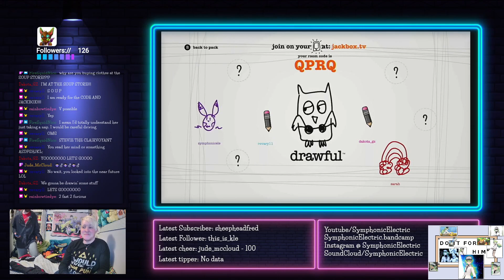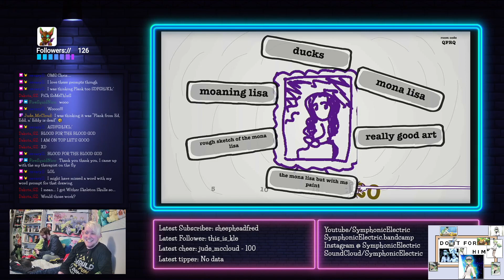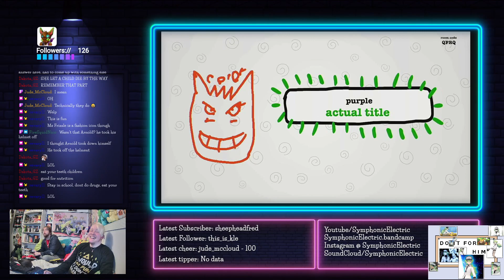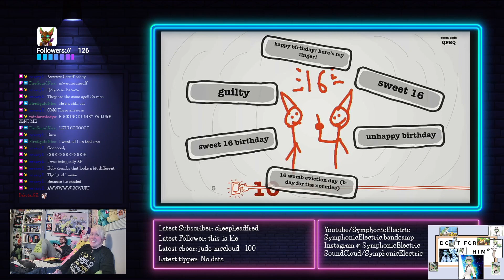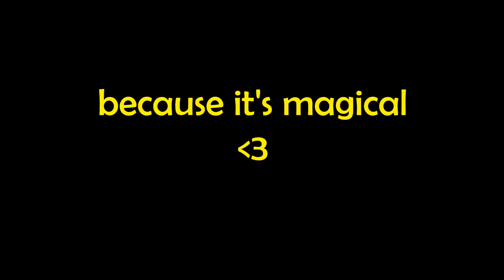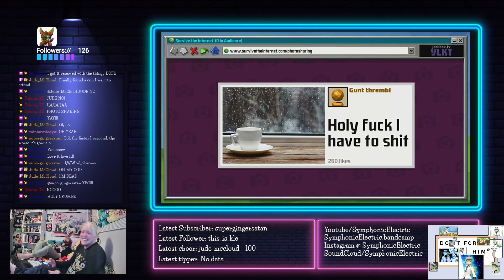Jackbox Highlights (feat. Chris)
sometimes we play Jackbox on stream, and it's ALWAYS hilarious
especially when Chris is involved (because my friends are all funnier than I am lol)

Music channel: @SymphonicElectric